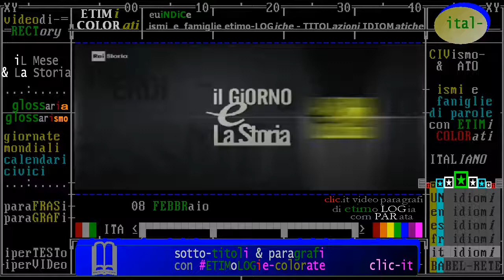nati e morti oggi: 08 febbraio, biografie di personaggi storici, da Rai storia Accadde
- Civismo & ATO

§.*/* commento "iL fatto del giorno" 08 FEBBRAIO 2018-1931 James Dean /Rai Storia Accadde

- in costruzione -

(anniversari morte 2007) 8 febbraio, Roma: Adele Faccio, attivista politica italiana
- 08/02/2007 - Adele Faccio, in prima fila a favore dell`aborto - Muore Adele Faccio. Nata nel 1920, e’ staffetta partigiana durante la resistenza. Redattrice di riviste underground, nel 1973 fonda a Milano il Cisa, il Centro Informazione Sterilizzazione e Aborto, quando questo e’ illegale in Italia. Colpita da mandato di cattura, dopo una breve fuga a Parigi, nel gennaio del 1976 si consegna alla Polizia. E, dopo trentatre giorni di carcere, Adele Faccio diventa il simbolo delle donne che vogliono la legge sull' aborto. Deputata nelle fila del partito radicale, a Montecitorio parteciperà alla elaborazione della legge 194.

- 08/02/1931 - James Dean, nasce un mito del cinema - Nasce James Dean. Icona ribelle, raggiunge il successo nel 1955 con il suo primo ruolo da protagonista, ne “La valle dell'Eden”. Simbolo delle irrequietezze giovanili in “Gioventù bruciata”, l’ultima pellicola in cui lavora è “Il gigante”, che uscirà nelle sale nel 1956. Muore a soli 24 anni, il 30 settembre 1955, in un incidente automobilistico sulla statale 46 in California.

(anniversari nascita 1921) 8 febbraio, Wallace (Idaho): Lana Turner, attrice statunitense
:wp-it: Lana Turner - Lana Turner, nome d'arte di Julia Jean Turner (Wallace, 8 febbraio 1921 – Century City, 29 giugno 1995), è stata un'attrice cinematografica e televisiva statunitense. Fu nota tra gli anni quaranta e gli anni sessanta per la sua bellezza, caratterizzata da capelli biondo platino, occhi chiari e un corpo ben modellato, e per il suo ...

§.1/- (anniversari nascita 1925) 8 febbraio,  Boston: Jack Lemmon, divo di Hollywood
§.2/- Jack Lemmon intervistato da Mollica, al festival del cinema di Venezia 1992
- 08/02/1925 - Jack Lemmon, il volto piu` divertente di Hollywood - Nasce a Boston Jack Lemmon. Consacrato da Hollywood nel 1955 ...

- 08/02/1888 - Ungaretti maestro dell`Ermetismo - Nasce ad Alessandria d’Egitto Giuseppe Ungaretti. L’esperienza di trincea, vissuta durante la Grande Guerra, ispira a Ungaretti una profonda riflessione sull’effimera condizione umana e sul valore della fratellanza tra gli uomini Con il suo stile asciutto e disarticolato, rielabora il messaggio formale del Simbolismo e diviene un maestro riconosciuto dell’Ermetismo. La raccolta “Il Dolore”, del 1947, testimonia il momento più drammatico della vita del poeta, seguito alla morte del figlioletto Antonio. Nel 1969, viene pubblicata “Vita di un uomo”, che racchiude tutta la produzione poetica di Ungaretti. Muore a Milano il primo giugno 1970.

(pena di morte & Storia) 8 febbraio 1587 Scozia:  la regina Maria Stuarda muore sul patibolo
- 08/02/1587 - Maria Stuart viene giustiziata nel castello di Fotheringhay. La cattolica regina di Scozia muore sul patibolo accusata di tradimento da sua cugina Elisabetta I di Inghilterra. Il dramma della sovrana scozzese ispirerà il drammaturgo tedesco Friedrich Schiller che nel 1800 scriverà l’opera “Maria Stuart”, successivamente musicato da Donizetti.